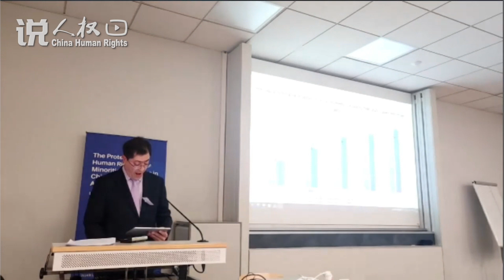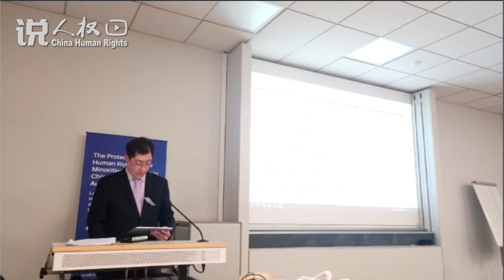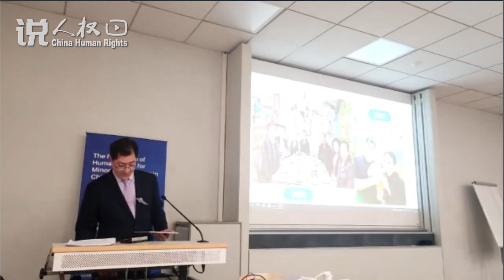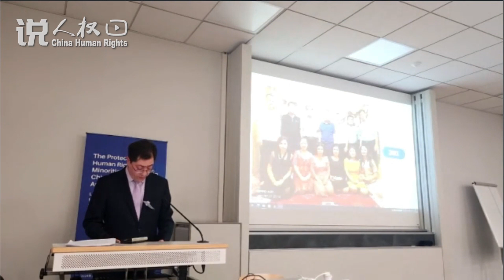Poverty alleviation ensures and promotes the human rights of people of all ethnic groups in Xinjiang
Tuersun Albai: Poverty alleviation ensures and promotes the human rights of people of all ethnic groups in Xinjiang.